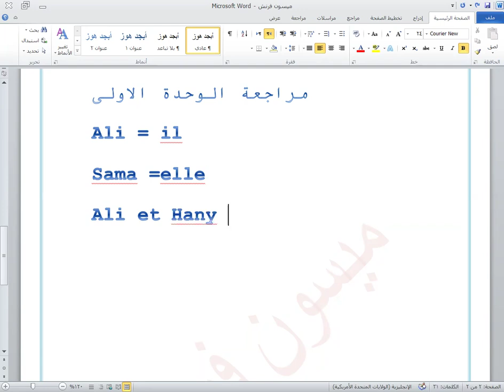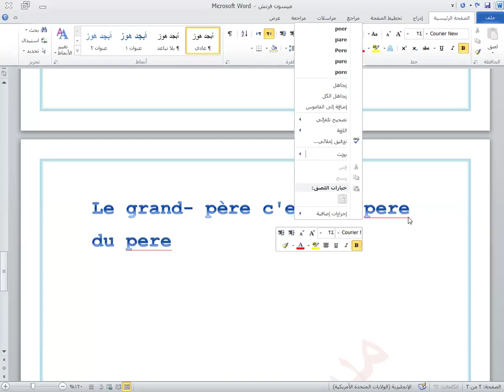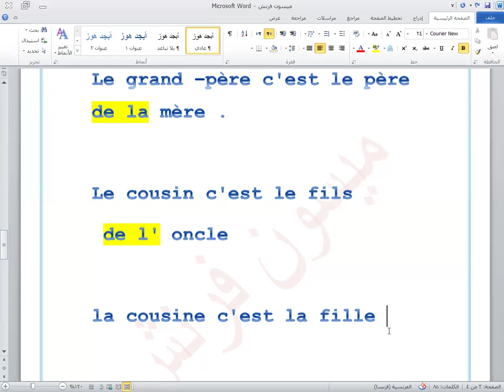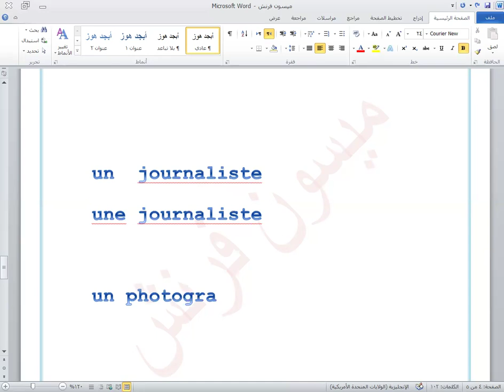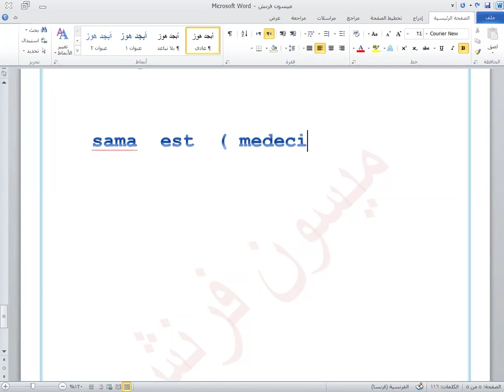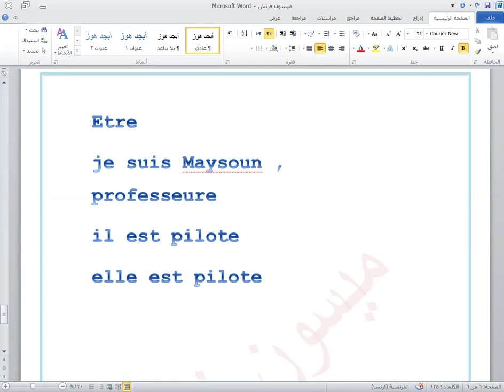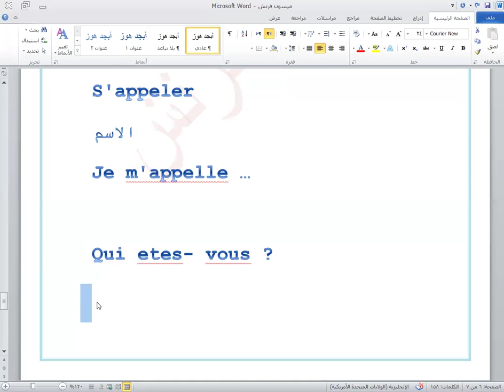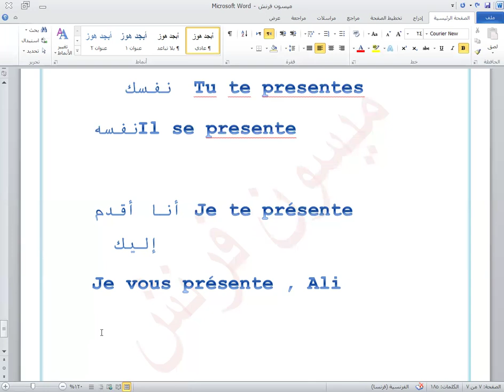أولى إعدادي مراجعة الوحدة الأولى فرنساوي ترم أول 2025 الجزء الأول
أولى إعدادي مراجعة الوحدة الأولى فرنساوي ترم أول 2025